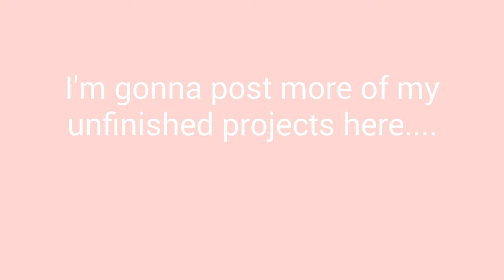Don't lose your head (lazy and unfinished )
I just love the song . I wanted to finish it , but when I was halfway making it I got distracted and I somehow lost interest in making this.